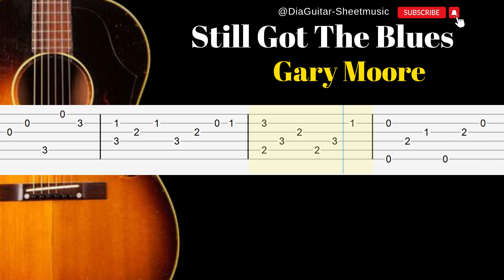Still Got The Blues - Gary Moore - Fingerstyle Guitar Tutorial TAB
Full Download
↓ ↓  TABS  (PDF) & NOTATION ↓ ↓